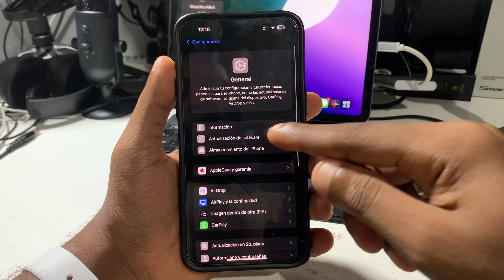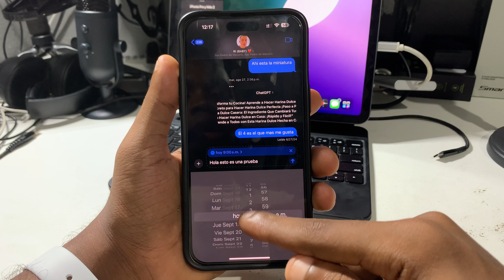Cómo Programar y Enviar Mensajes en iPhone a la Hora Que Quieras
En este tutorial te mostraré cómo programar mensajes en iMessage para que se envíen automáticamente en tu iPhone. ¿Alguna vez has deseado enviar un mensaje a una hora específica sin tener que estar pendiente? ¡Con este truco podrás programar tus iMessages fácilmente! Sigue este paso a paso para aprender a programar mensajes en tu iPhone y enviarlos cuando lo necesites, ya sea para recordatorios, mensajes importantes o simplemente para ahorrar tiempo.

Este método es ideal para quienes quieren automatizar el envío de mensajes en iPhone y aprovechar al máximo las funciones de iOS. ¡No te lo pierdas!